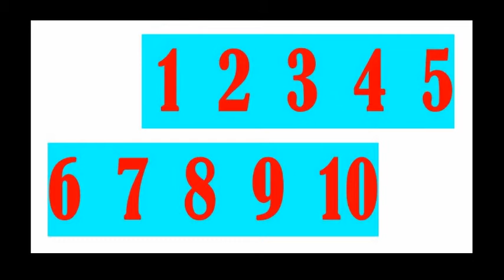MP NJEM OŠ 1 1 01 WIR ZÄHLEN AUF DEUTSCH